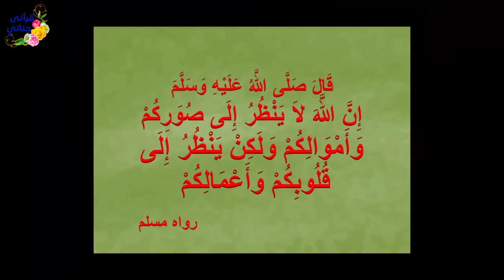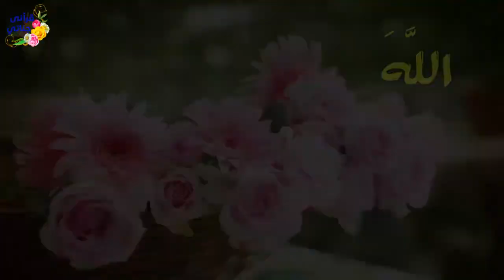قصة رائعة ذهب حارس القصر لسيده الغني وأخبره أن أغنى رجل سيموت الليلة و في الصباح كانت المفاجأة